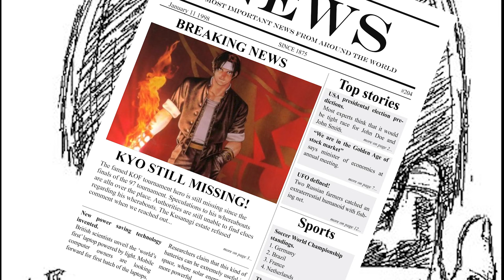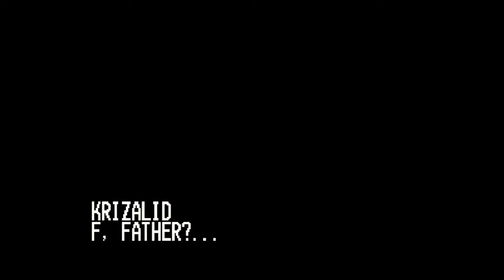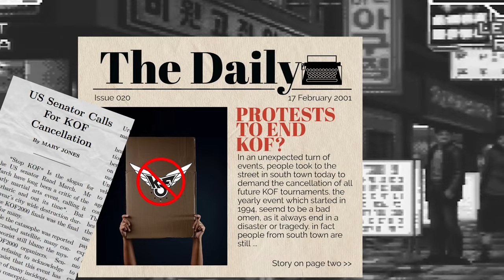The Epic King Of Fighters Story: The NESTS Saga - Approved By SNK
OFFICIALLY APPROVED By SNK: The Complete King Of Fighters Lore The NESTS Saga Is The King Of Fighters series second arc. The King Of Fighters is known for its detailed story and lore. In this fsecond episode of the complete story of KOF we will detail the events and lore of the NESTS Saga, spanning from KOF99 to KOF2001.

Timestamps:

Intro: 00:00
Enter NESTS: 00:52
The Story Of KOF99:  01:45
The Story KOF:2000: 07:55
The Story Of KOF2001: 13:05
Outro: 19:05